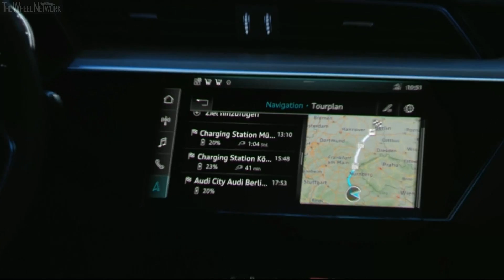Audi AI:ME Reveal at the 2019 Shanghai Auto Show – Full Press Conference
At Auto Shanghai 2019, Audi is introducing a visionary mobility concept for the megacities of the future: The showcar, known as the Audi AI:ME, offers compact dimensions, a spacious, futuristic interior, and the ability to drive autonomously at level 4. This allows the occupants to do what they like with their time on board. The Audi AI:ME offers a broad range of high-tech features for communication, entertainment, or simply relaxation.

The body line of the Audi AI:ME demonstrates how emotion and spatial economy can form a perfect synthesis in an electrically driven compact car. There is a reason that the name AI:ME emphasizes the relation to the Audi AIcon, the study of automated long-distance operation introduced in 2017. The affinity of the body line and the concept of these two cars will become evident in Shanghai, as the AIcon will flank the world premiere on the stage of the Audi booth at Auto Shanghai 2019.

Compact architecture, electric drive: The concept
With an exterior length of 4.30 meters (14.1 ft) and a width of 1,90 meters (6.2 ft), the Audi AI:ME takes up as much traffic space as a present-day compact car. However, the wheelbase of 2.77 meters (3 ft) and the height of 1.52 meters (5 ft) indicate interior dimensions that are more likely to be found in the next higher class at least. This is made possible by the architecture of the electric drive. It allows for short overhangs and a large-volume interior without a propeller shaft tunnel. The drive unit is positioned on the rear axle and mobilizes 125 kW (170 metric hp).

For the occupants, the compact drive package offers a maximum amount of objectively available space, spatial comfort, and a great deal of variability. The Audi AI:ME is designed as a 2 plus-x-seater. Its layout relies on a variety of configurations for seat positions and stowage space. While only the individual seats at the front will be used during most journeys, the car offers space for up to four people in the front and on the rear bench if necessary.

Audi AI:On our way to automated mobility
Audi AI:ME and Audi AIcon: two concept cars whose very names refer to the new, two-letter abbreviation under which Audi is bundling an entire cluster of innovative mobility technologies. Audi AI is the cipher for a variety of electronic systems that relieve strain on drivers and simultaneously offer them new possibilities to use the time spent in the car. To this end, Audi AI also uses strategies and technologies from the field of artificial intelligence and machine learning. Audi AI also combines vehicle intelligence, which makes automated driving possible in the first place, and interaction intelligence, which turns the vehicle into the occupants’ partner. The name of the Audi AI:ME thus already makes the connection between AI and the users themselves.Audi AI systems are capable of learning and thinking, while also being proactive and personal. Thanks to Audi AI, models bearing the four rings will be both intelligent and empathetic in the future. They will be able to continually interact with their surroundings and passengers, and thus adapt themselves in a better way than ever before to the requirements of those on board.

Automated driving at level 4: Relax while gliding through the city
What is long established in rail transportation and even aviation is at the threshold of a breakthrough in automotive transportation—automated driving. The Audi AI:ME is designed for use in the city and for driving at what is known as level 4. This is the second-highest level on a standardized international scale for increasing automation. Although systems with level 4 do not require any assistance on the part of the driver, their function is limited to a specific area—such as highways or a specially equipped area in inner cities. In these places, the driver can completely transfer the task of driving to the system. The driver needs to resume the task only when the car leaves the area defined for fully automated driving. By contrast to the Audi AIcon, a vehicle with level-5 function that is always fully autonomous, the Audi AI:ME is therefore equipped with the traditional steering wheel and pedalry control elements in addition.

This means that the car, as well as the remaining road users, will drive automatically in a defined traffic area equipped with the corresponding infrastructure in the future. Self-regulating and self-controlling flows of traffic allow the vehicle to glide along calmly, avoiding heavy longitudinal or lateral acceleration. This is an important requirement for the occupants of the car to be able to detach themselves mentally from the traffic around them.